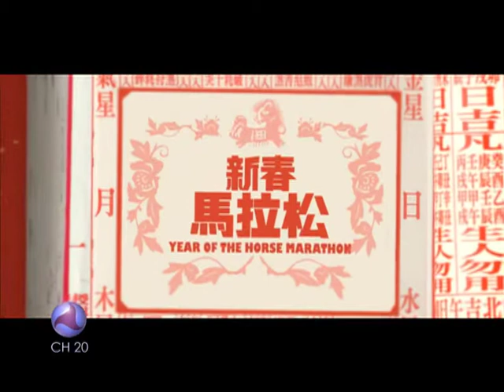Year of the Horse Marathon Indovision Ch20 Eng